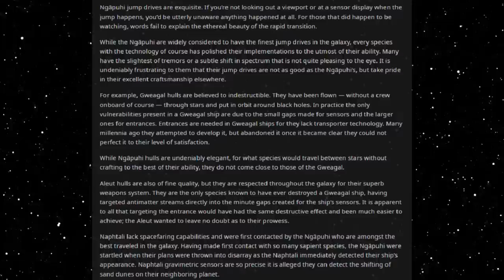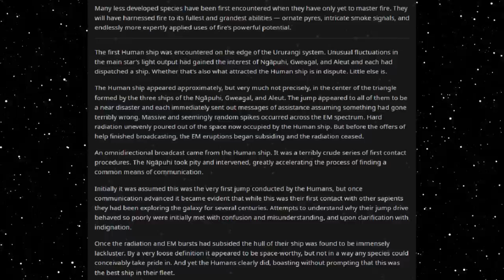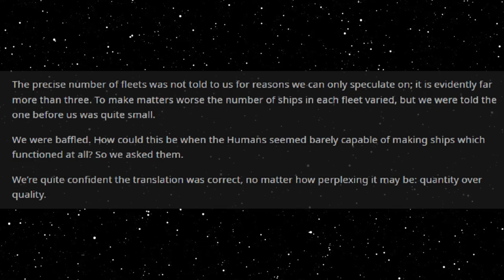Best HFY Reddit Stories: Craftsmanship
Seeking perfection...

An original story written, and granted permission to narrate by u/NothingIsArtificial

Current Patreons:
Roger Dial
J. Howard
Samuel king
Nathan Riek
Mezec
Nikolous Rice
Jeffery Needham
Dwavenminer
Daddy Jesus
Green Blaster07
Warutteri
Nick Hatley
John Etgar
Luis Medina
Adam Drawdy
James Erb
Evan Summers
pedro batista cepeda
Daniel Gartin
Jeromy Carmickle
Jeffrey hedlund
RUBEN
Tanner Ryan Jollet
Dan Chadwick
Dionysus
Jason Pearson
Wolflet
John J Riggan
Joel Nikula
Daq Britton
Erick Jaquez
Elitedrone
Weston Simmons
Mario Colon
Stephen Dower
Jonas GrundstrÃ¶m
Joey Bates
Brennan Robertson
michael lee
laurine manigat
Elim Tevir
Alexander Michael Fraser
Micky
Thee_ Number_Six
Raymond Demara
Christopher Heredia
Maze Zy
David Arva
Logan Herron
John Weaver
Malovich
Silvan Fricker
Mr. Karlsson
Manuel Garcia Soto
Jonathon Chasteler
KazuniTheAvali
Cloodden
genomephilanthropist
boone stover
Dustin Tijerina
Thobias Ã¥man
Nicholas Johnson
C Fern
TheBadassForunnerElite
oliver Pettersson
John Arians
eistee9683 .
SCP-49730
Jeff Kaiser
Alex Corl
Jess Hobart
Purple Magi
Matthew
william
Mr. NoNameA2601
Vengrov
Andre Tolmich
Dexxuleed
Ross Warden
Jason
Blighty
saber154
Cameron
Felipe Agudelo
juan ruvalcaba
Davin Smith
chaoticPopo
Possibly Here For Plot
Sapient_table
Vanopolis
Trey Hull
MÄ«onikoi
chzoe warford
Andrid9
daniel john gerhart
Mr.Monical
Kimball Boyd
but span
Shaun Jacobs
Enterprise
Tradainian
Quakes
Peter Crane
daniel mayo
Adrian IwaÅ„ski
Joshua brown
Dopamine Coma
Carl
Rusty Shackleford
Logan Jacobsen
Tech Priest Toaster
Thirteenth Angel
James Gregory
OyBoy413
Drakos
chaosdays
john
Yahsho Jinn
Chris Hogg
JordKriger
Nathaniel Krauss
Namel909
Devara Saira
Sturlaugur Arnar Kristinsson
Michael Morse
Nick Devor
Mitchell Taylor
PATRICK JAN JOSUA DAVIDSEN
Imp erishable
dioriteigneous
NightVision
Nathan west
matthew baker
Danger N00dle
DragenDragoon
Corbin Mcneill
nick davie
OTTO DBS Gaming
Danial Zujkowski
Dalmenuis
Tyler Bremer
eyes downfield
king vice
Barrage balloon
Roy Nicolaysen
Merlin Morgan
DebautcheryDecanter
julekule
Dragonking
Jonathan Torrez
Riokan
Juliano De Luca
Brice Abbott
Arin Storm
Logan Kuhlman
CLOROX D VIKING
Wln424
Viridity one
ShadaePrajschet
jordan simmons
Joey
iamblt
some wierd guy
Chandler Riley
Thomas Panis
John Meek
turnip hunter
Jarrett Campos
shadow sword001
joshua stone
Jim Flint
koollman
Dank Matter
Alex Farmer